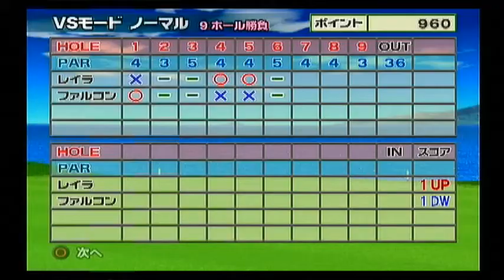Hot Shots Golf 4 (Japan Version) VS. Falcon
An awesome VS. mode match against Falcon. I am almost out of people to face, and this video did not glitch. :D